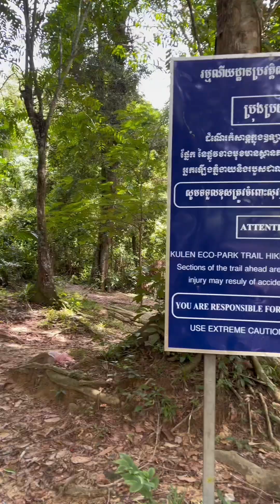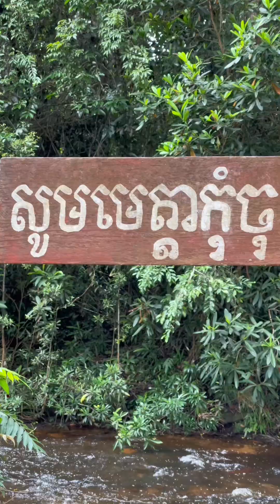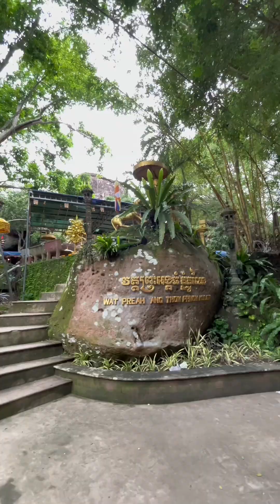ភ្នំគូលែន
ឧទ្យានជាតិព្រះជ័យវរ្ម័ន-នរោត្តម«ភ្នំគូលែន»
ភ្នំគូលែន ទេសភាពស្អាតណាស់
09/07/2024